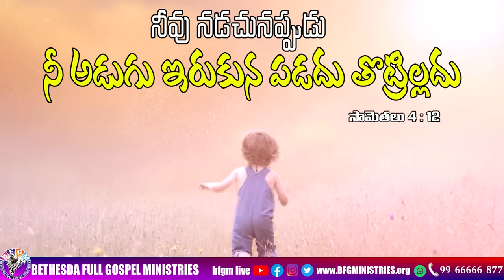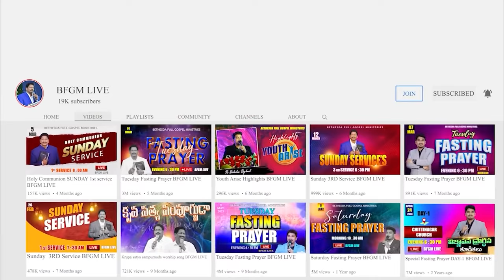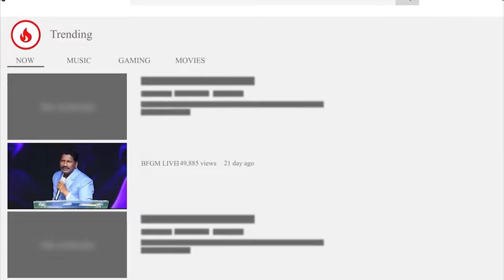Today's promise 25.11.2023 | BFGM LIVE